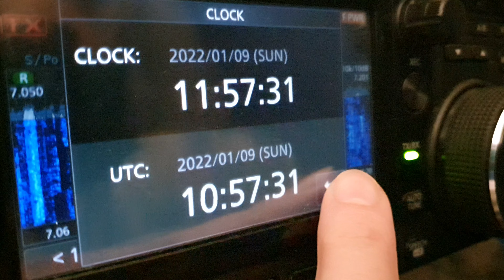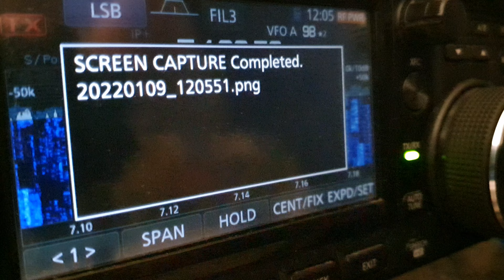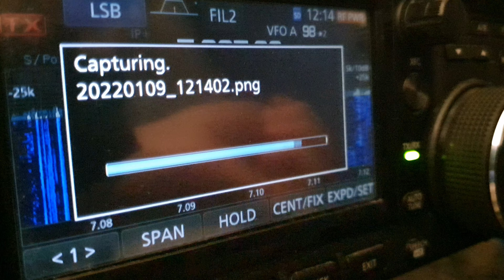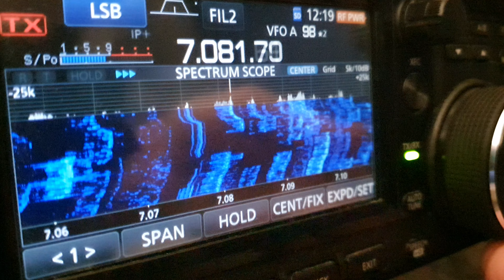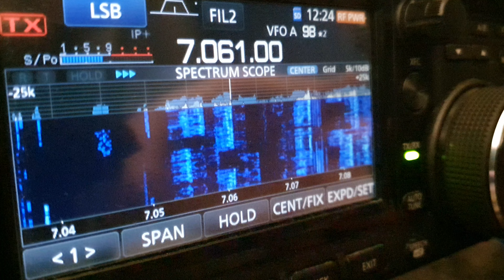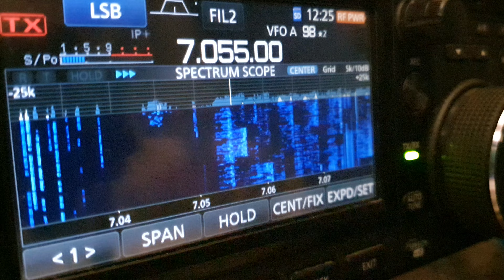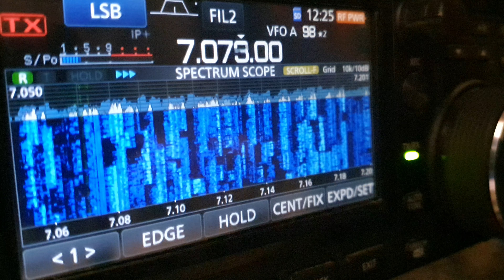CQ bande basse Italia 2022 - 40 Metri SSB